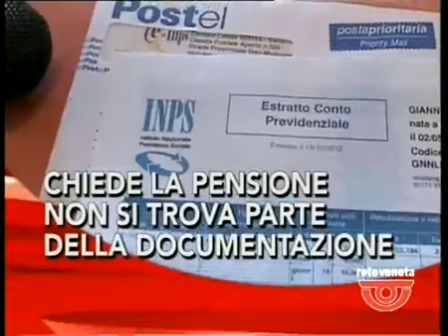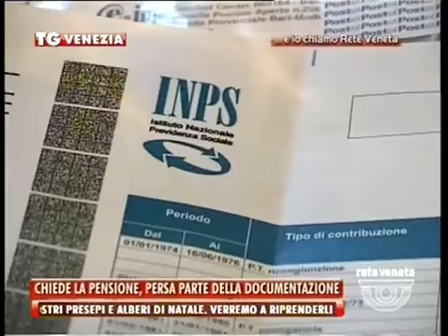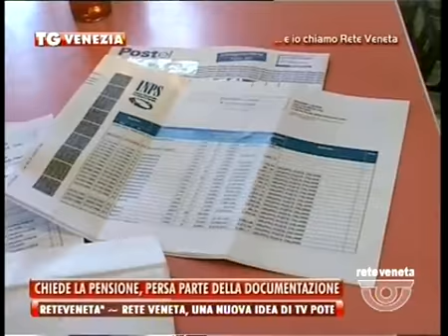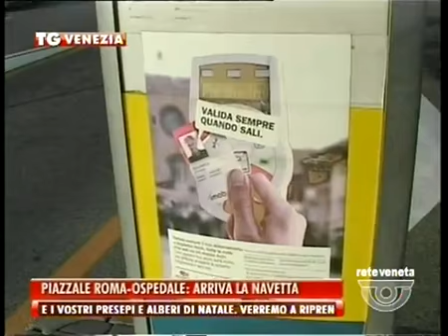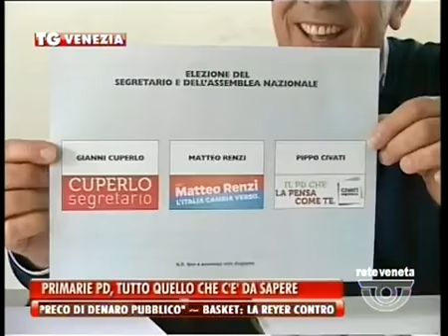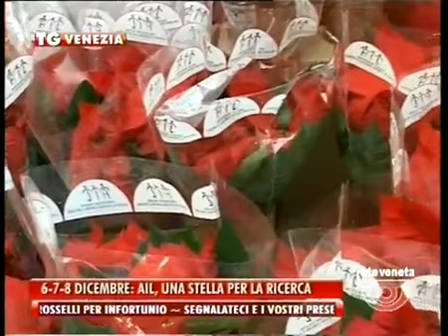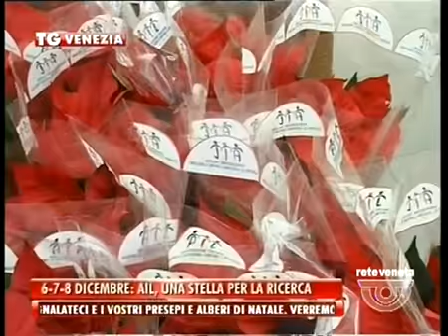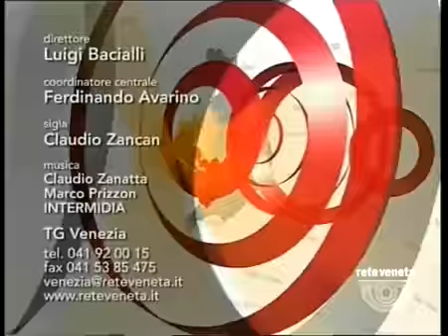TG VENEZIA - Edizione completa venerdì 6 dicembre 2013